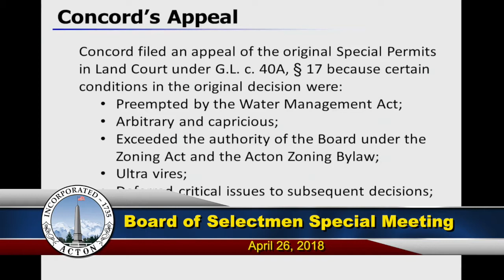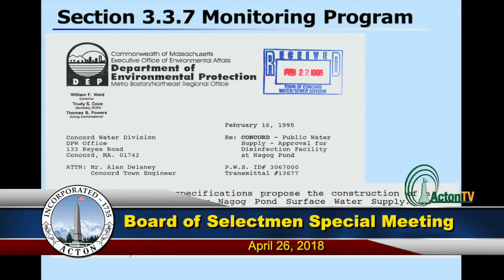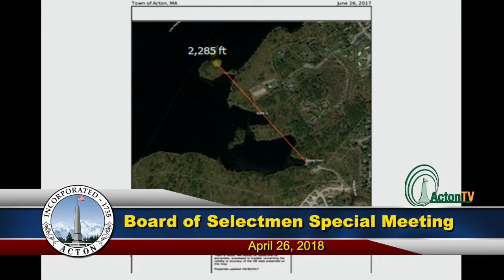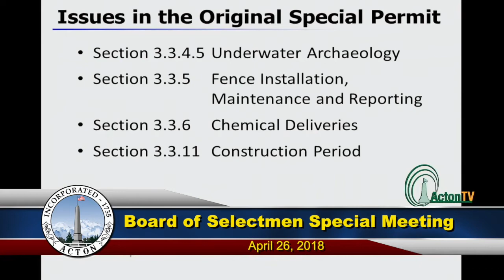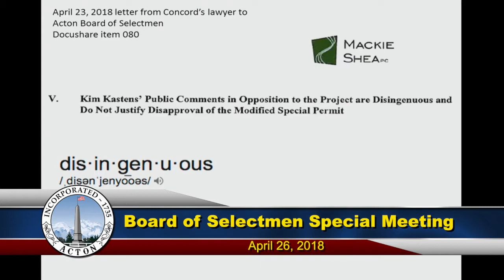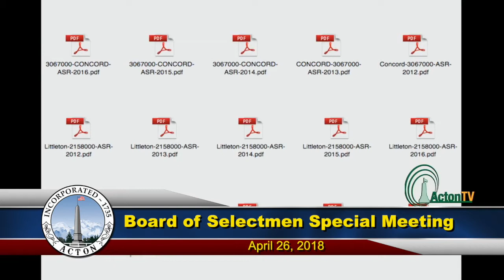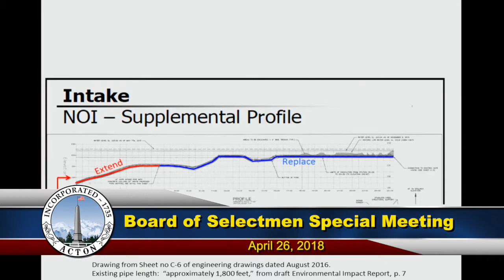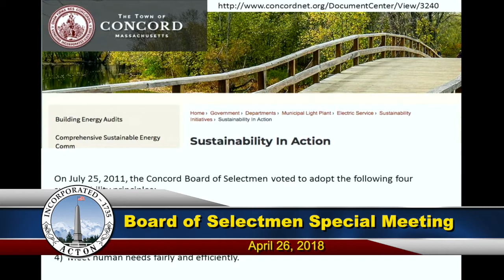Special Board of Selectmen 4/26/18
Town of Acton
Date: April 26, 2018 7:00 PM
. Board of Selectmen
Special Meeting Acton Town Hall Room 204
7:00 PM Public Remand Hearing Regarding Draft Modified Use and Site Plan Special Permit Decision #11/20/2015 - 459, 180-182 Skyline Drive pursuant to Sections 10.3 (Special Permit), 10.4 (Site Plan), 3.4.7 (Other Public Use)
(continued from March 29, 2018)